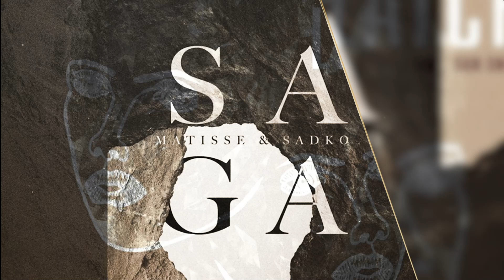Matisse & Sadko vs. Disclosure ft. Sam Smith - Saga vs. Latch (BenDezer Mashup)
🔋BenDezer

The mashup contains:

00:00 Matisse & Sadko - Saga [STMPD]
00:46 Disclosure ft. Sam Smith - Latch (Acapella) [PMR]